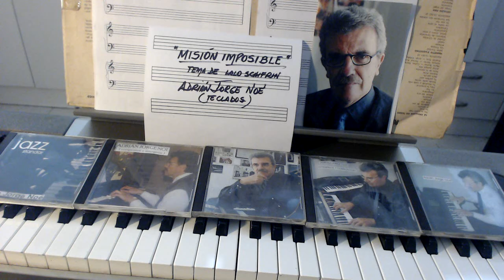Tema de Misión Imposible de Lalo Schifrin, versión de Adrián Jorge Noé en teclados.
Tema de " Misión Imposible " de Lalo Schifrin, arreglo en teclados de Adrian Jorge Noé.